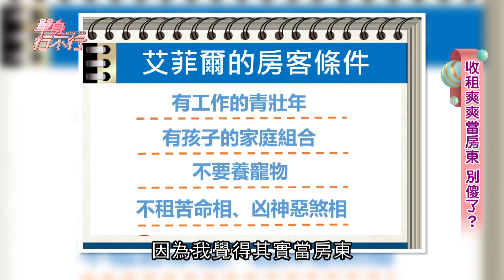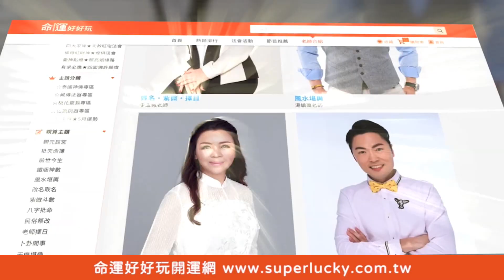【精華版】千萬不能租給他！命理師警世房客3面相少碰為妙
租給這種面相小心房子被帶衰！命理師公開挑選房客四大原則必看必收藏！
把房子租給親朋好友會有什麼可怕的下場？